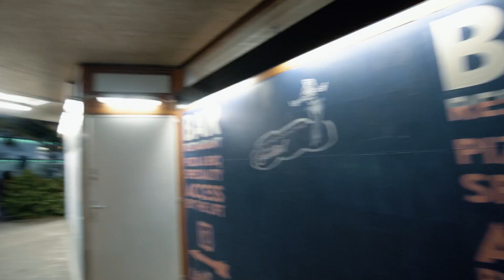Funky fresh weekend in Europe | TUJAMO [Show Recap]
Thank you Sputnik Spring Break Germany and Mad Club Switzerland for a funky fresh weekend in Europe!

TUJAMO vs. La Fuente - Funk You